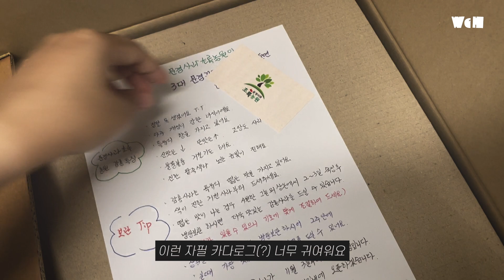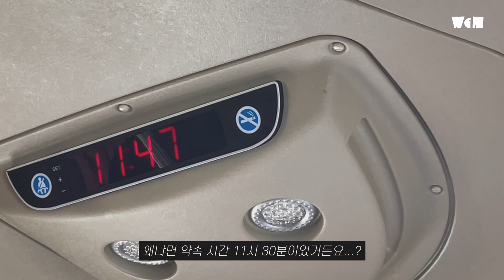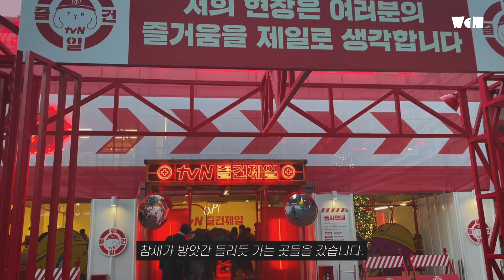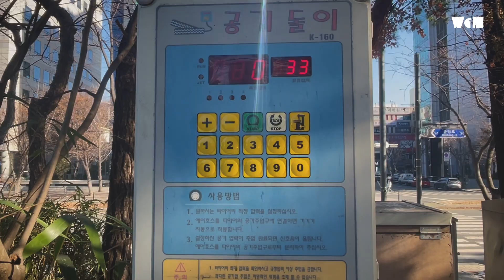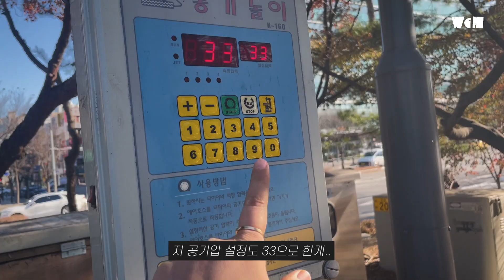EP06 | 🧗🏽‍♀️소소한 도전 가득한 일상 | 사과 자르기 챌린지, 겨울철 낮아지는 타이어 공기압 해결법은?, 티비엔 팝업, 애플스토어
이제 크리스마스도 몇일 안남았네요.
저는 지난 몇일 다양하고 아주 소소한 도전? 역경들이 있었는데요.
어깨는 여전히 말랑한 소소한 일들이었습니다.😀

00:00 오프님
00:58 챌린지1
02:16 초조한 마음
04:04 이고초려 끝 득템한 것은?
04:29 공기압이 낮을때 어떻게 해야하나요?
05:46 애플스토어 잠실
06:05 딤딤섬
06:37 애플스토어 가로수길

감사합니다. 🙇🏽‍♀️🙏
그럼 미리 메리 크리스마스!🎄